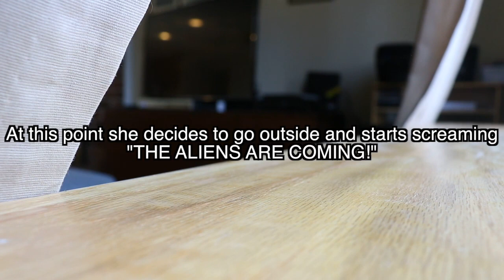ALIENS ARE COMING!! (PRANK)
I CAN'T BELIEVE I FELL FOR THIS!